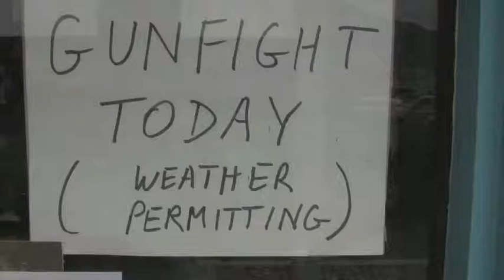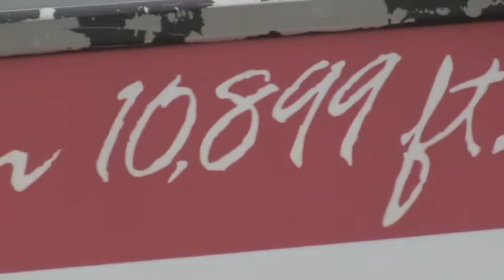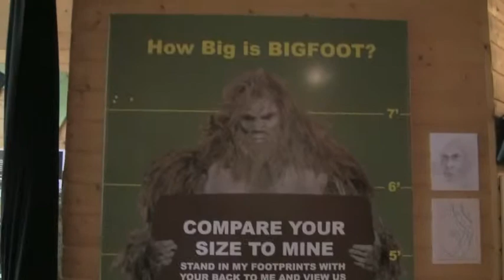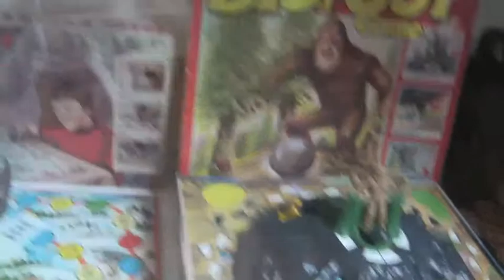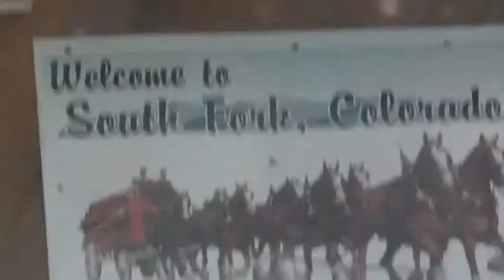Colorado Or Bust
A southern trek through Durango then high up into Silverton. Old steam trains, the Anasazi, Bigfoot, and a killer creek - cold and craggy - as the Rocky Mountain State is revealed, albeit through the San Juans into the Midwest.

Adventure, a few laughs at almost 11,000 feet, and many thanks to Mike and Gala from your friends at Or-Bust.com.